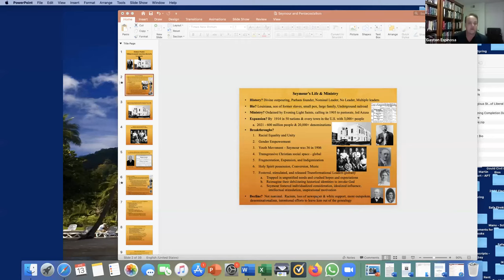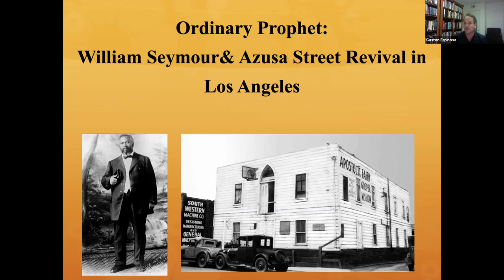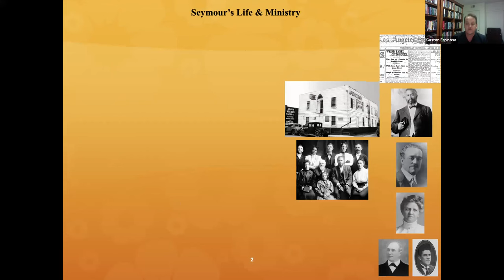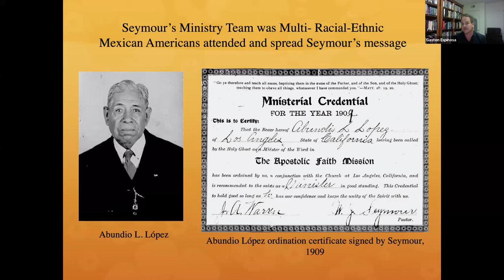Black Pentecostalism and the Azusa Street Revival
An ecstatic, interracial religious movement erupted in Los Angeles in 1906. Led by charismatic Black preacher Rev. William Seymour and known as the Azusa Street Revival, the movement is considered the origin of global Pentecostalism. Hear from Marne L. Campbell, Associate Professor and Chair of African American Studies at Loyola Marymount; Gastón Espinosa, Arthur V. Stoughton Professor of Religious Studies at Claremont McKenna College; and CAAM History Curator, Susan D. Anderson, as they examine how California became home to a movement that defied social, racial, and religious convention and sparked a worldwide denomination. Presented on April 13, 2021 in association with the exhibition, "Enunciated Life."